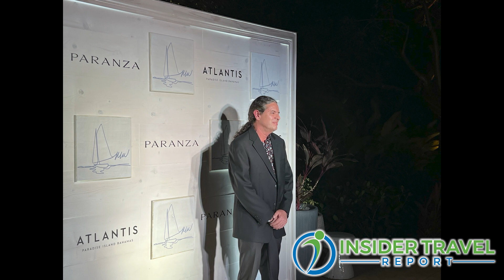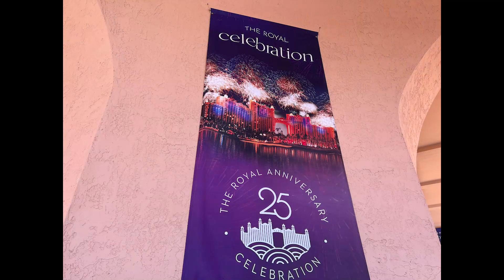Insider Video: The Man Behind the Opening of Paranza—Atlantis' Newest Restaurant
Famed Chef Michael White talks with James Shillinglaw of Insider Travel Report about his newest restaurant, Paranza, located in the Cove at Atlantis Paradise Island in the Bahamas. White opened this new Italian dining experience just as Atlantis celebrated the 25th anniversary of the opening of the iconic Royal Towers.